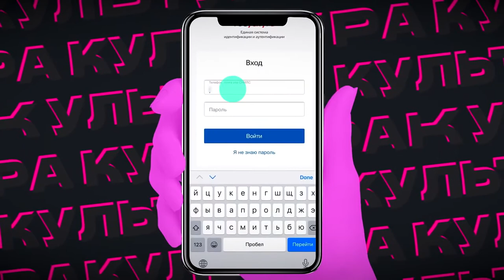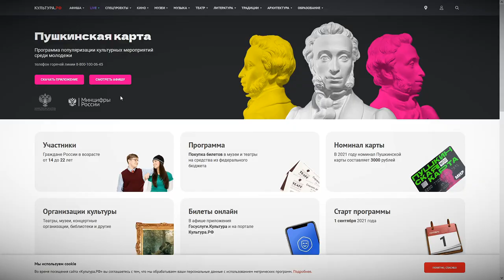Подростки теперь могут ходить в кино бесплатно